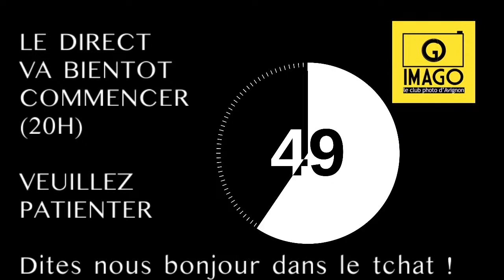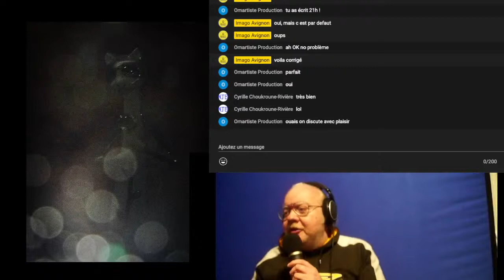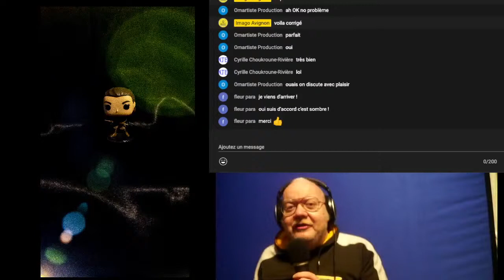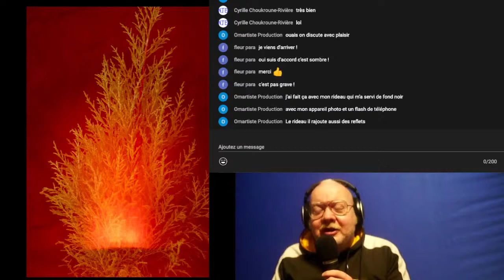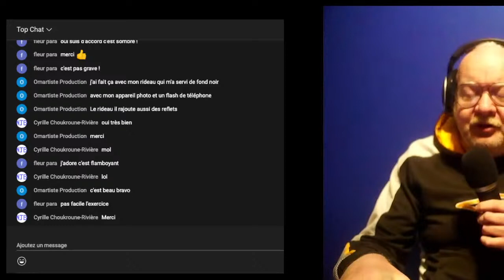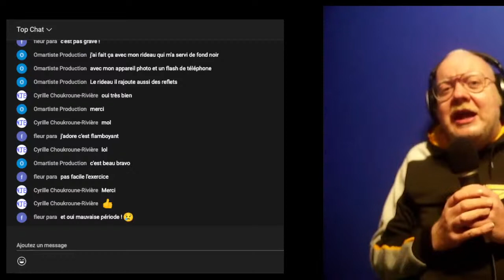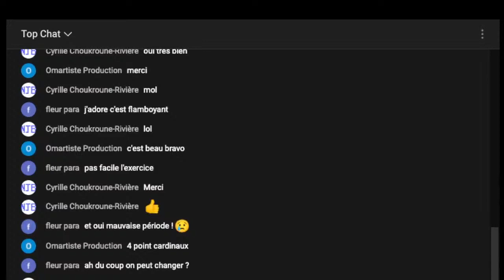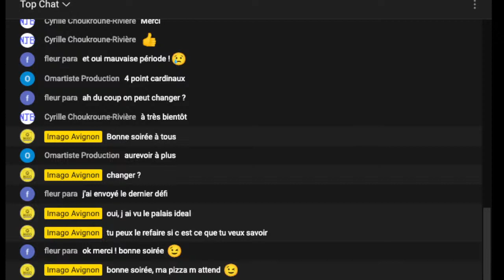Copie de Direct du 9 décembre, début à 20h